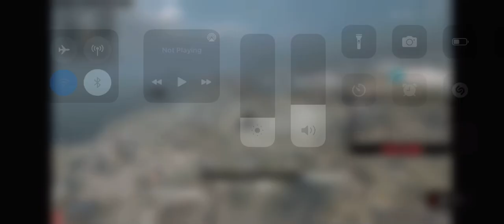Dellor Short Stream Incoming 20/10/21